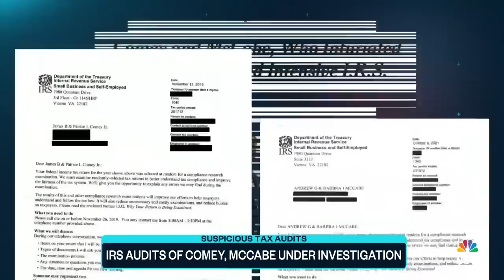IRS Audits Of James Comey And Andrew McCabe Under Investigation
The IRS is launching a watchdog investigation into two of former President Trump’s well-known foes James Comey and Andrew McCabe after they found themselves under a rare IRS audit. NBC News’ Maura Barrett reports on how questions are being raised about whether the audits were politically motivated.